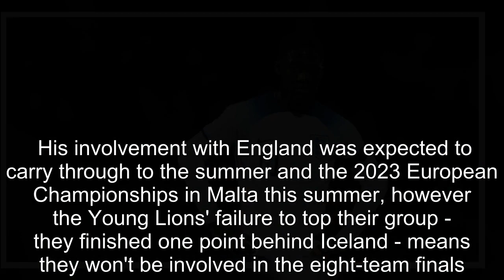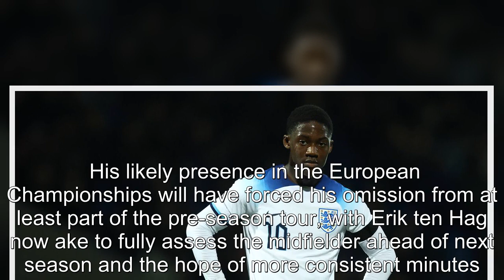Koibbie Mainoo handed Manchester United boost ahead of next season